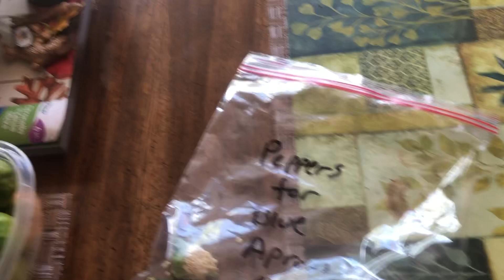Mid November Inventory 2024 - still growing